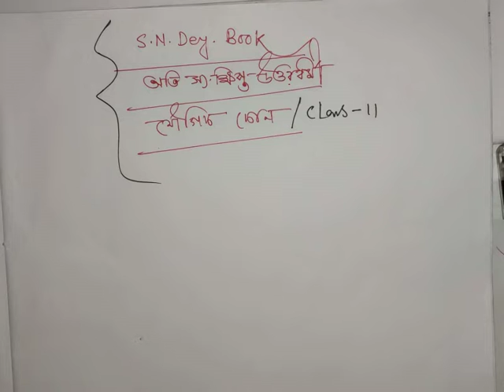P-4, Compound Angles, যৌগিক কোন, class-11, অতি সংক্ষিপ্ত, S N Dey Book Solution, WBCHSE, Bengali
Welcome my channel. This is ''GD Maths Academy''.  Do not forget SHARE and LIKE. In this channel you will get lesson in bengali on various topics related to mathematics.

Questions:-
Course: Trogonometry
Lesson: compound angle
যৌগিক কোন
s n dey
xi
11
wbchse

Part:-3
For: Class 11
Trigonometry all problem soluton in bengali
compound angles all problem solution
s n dey mathematics solutions class 11 trigonometry

chhaya prakashani books for class 11
class 11 math video in bengali
s n dey mathematics solutions class xi
class 11 sn dey math book solution
class 11 chaya math book solution

wbchse math solution
chaya all problem solution
S N Dey solution
chaya book solution
chhaya book
s n dey math solutions
bengali math video
ছায়া প্রকাশনী সমাধান

Previous video link:
course:
chapter:

SN Dey is a good book of west bengal students to get higher marks in W.B.C.H.S.E exams and  ranks in wbjee also.